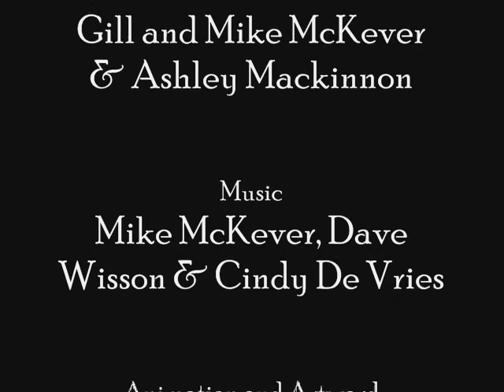Ram the Merc!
Ram the Merc!  A crowded service bus and a Mercedes limo meet nose to nose on a narrow hairpin bend up in the mountains of Madeira.  The drivers get out and argue in the road for ten minutes but neither is prepared to back up so they can pass.  Then two little girls on the bus start up a chant - "Ram the Merc! Ram the Merc! Ram the Merc!".  The driver of the Mercedes decides to back up.

Thanks to all the friends and relatives who appear in this animation and to the two little girls...  who are now big girls.